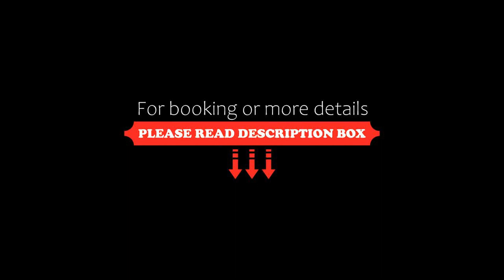POP 83394 Tree, Gurgaon, India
About Property:
Featuring 3-star accommodation, POP 83394 Tree is set in Gurgaon, 8 km from Kingdom of Dreams and 10 km from MG Road. Among the facilities of this property are a restaurant, a 24-hour front desk and room service, along with free WiFi throughout the property. The property is 7 km from Aapno Ghar and 7 km from Whirlpool of India Ltd.
At the hotel, every room includes air conditioning and a TV.
Guests at POP 83394 Tree can enjoy a continental breakfast.
Ambience Mall is 13 km from the...
Property Type: Hotel
Address: HNO-24 sector 69Gurugram, Haryana, India, Gurgaon, 122101 Gurgaon, India
Searching For
1. POP 83394 Tree - Gurgaon - India
2. POP 83394 Tree - Gurgaon - India Address
3. POP 83394 Tree - Gurgaon - India Rooms
4. POP 83394 Tree - Gurgaon - India Amenities
5. POP 83394 Tree - Gurgaon - India Offers and Deals
Audio Credit:
Track Title: Subway Dreams
Artist: Dan Henig